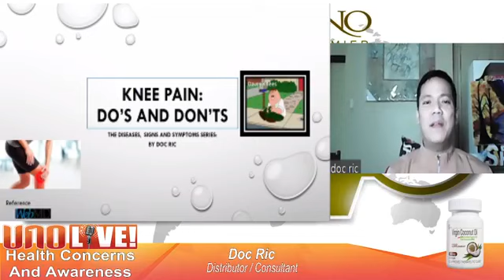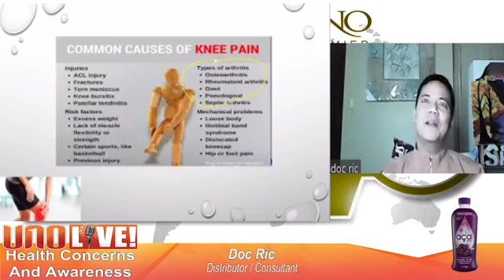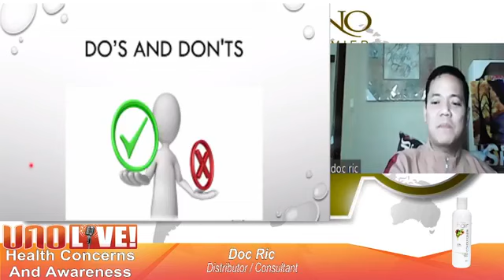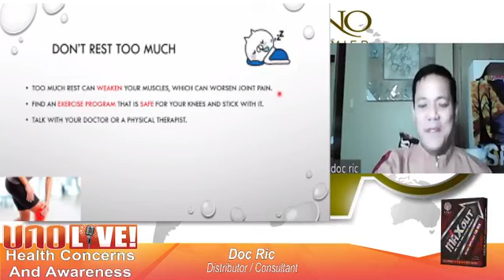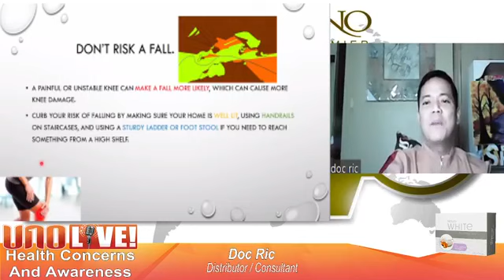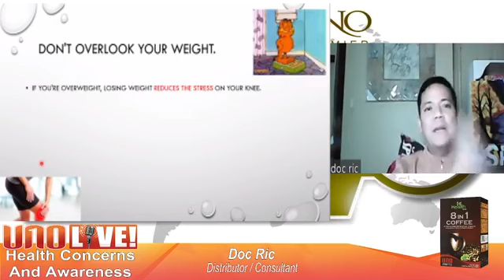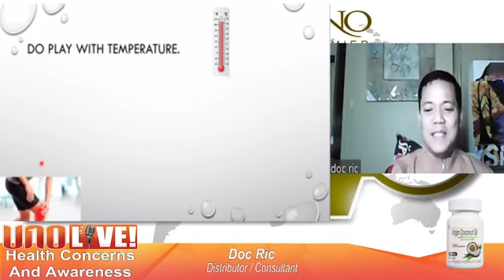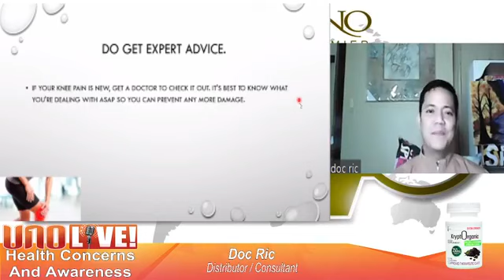UNO Live Health Concerns And Awareness Topic: Knee Pain Hosted By: Doc Ric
Health Concerns And Awareness Topic: Knee Pain Hosted By: Doc Ric Cordero January 17, 2021
Health Concerns And Awareness…